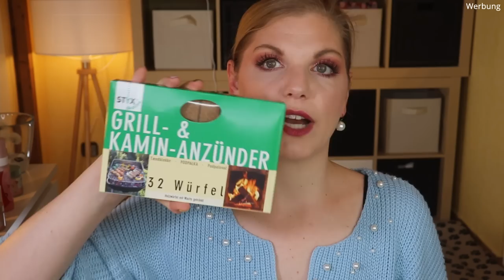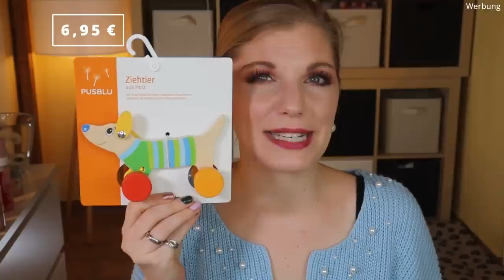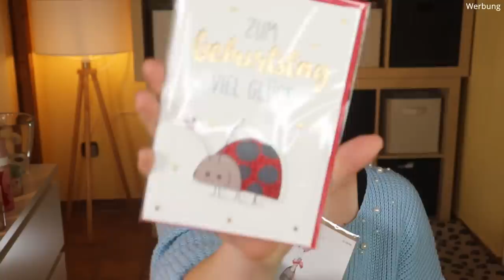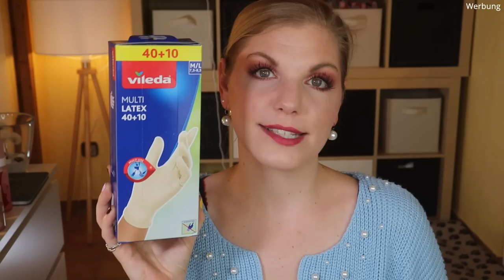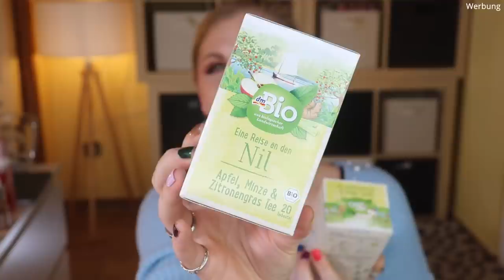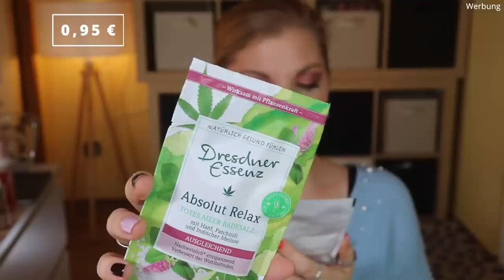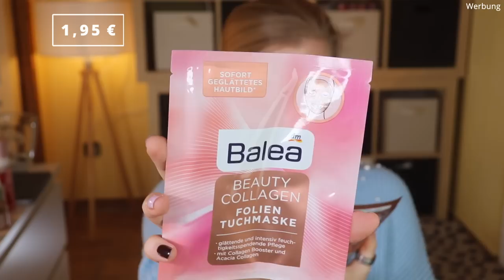XXL dm & Rossmann & Yepoda Haul | Tolle Geschenke, Neuheiten und was ich so brauchte | Claudis Welt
Es ist mal wieder Zeit für einen DrogerieHaul :)
Dafür habe ich hier im Prinzip 3 Videos zusammengefasst.
dmHaul RossmannHaul und Yepoda PR Paket.

Vielen lieben Dank an das liebe Yepoda Team für die Zusendung des Paketes!

00:00 Was machen wir heute?
00:25 Yepoda Haul
Ich zeige euch im Video das THE FULL GLOW SET
06:25 Haushaltsprodukte
16:22 Food Produkte
18:50 Beauty Haul
29:28 Wow - das war's

Liebe Grüße
Claudi